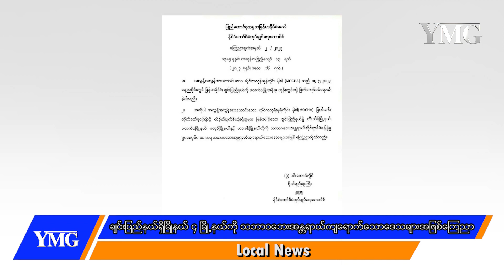ချင်းပြည်နယ်ရှိမြို့နယ် ၄ မြို့နယ်ကို သဘာဝဘေးအန္တရာယ် ကျရောက်သောဒေသများအဖြစ်ကြေညာ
မိုခါမုန်တိုင်းကြောင့်ပျက်စီးဆုံးရူံးမူများဖြစ်ပေါ်ခဲ့တဲ့ တီးတိန်၊ပလက်ဝ၊မတူပီ၊နှင့်ဟားခါးမြို့တိုကို သဘာဝဘေးအန္တရာယ်ကျရောက်သောဒေသများအဖြစ်မေလ ၁၆ရက်နေ့တွင်ထုတ်ပြန် ကြေညာလိုက်ပါတယ်။